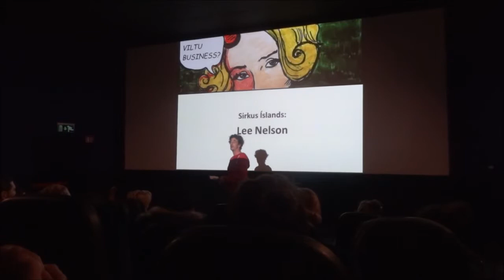1411-01 - Lee Nelson del Sirkus Ísland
Lee Nelson en un seminario de cómo encontrar trabajo en Reykjavík. Sorprendente su forma de expresarse.